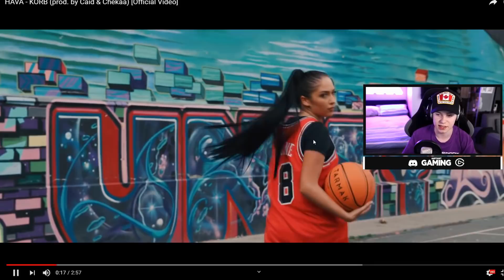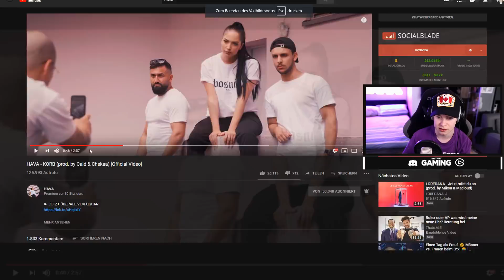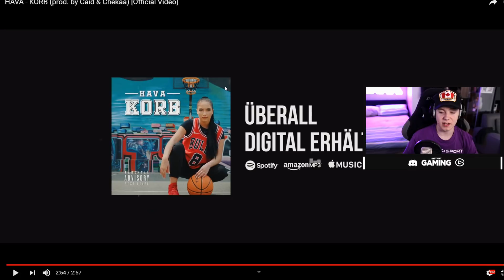🏀HAVA - KORB (prod. by Caid & Chekaa) [Official Video] REACTION/ANALYSE